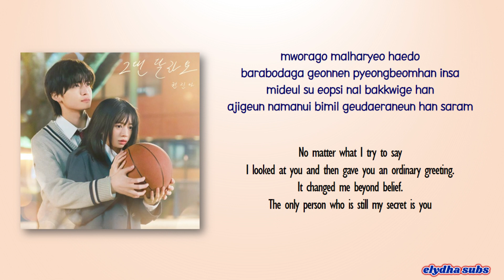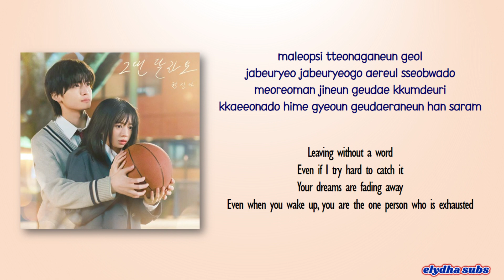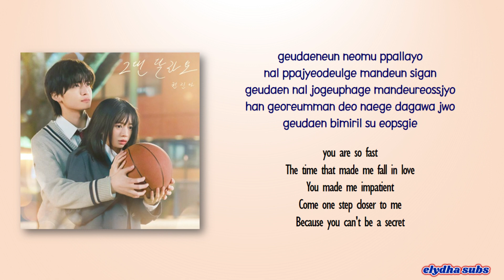Kwon Jin Ah – You’re Different (그댄 달라요) [Our Secret Diary OST] [Rom|Eng Lyric]